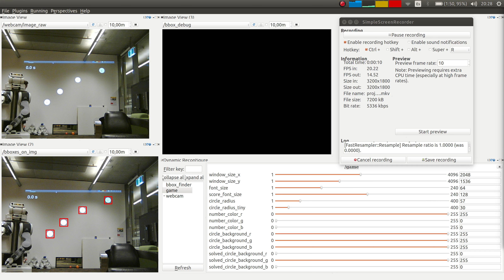Climbing game test on projector with movement based detection